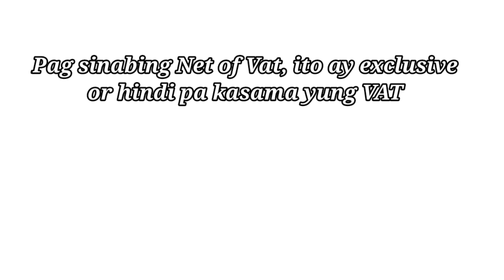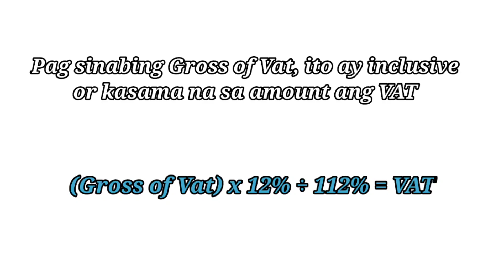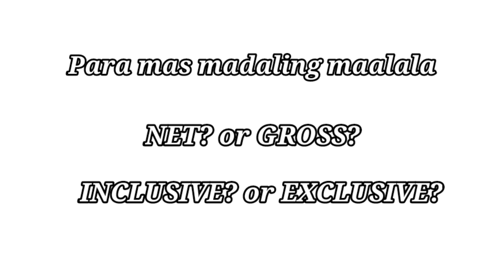Learn how to compute 12% VAT in 3 minutes. Gross, Net, Inclusive, Exclusive.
Learn how to compute 12% VAT in the Philippines. What formula to use and what is Gross of VAT, Net of VAT. How to remember which is Inclusive or exclusive. Taxation tips for Accounting students, graduates, reviewees. Vat in Official receipts, Resibo. CPA board exam quick review tutorial.